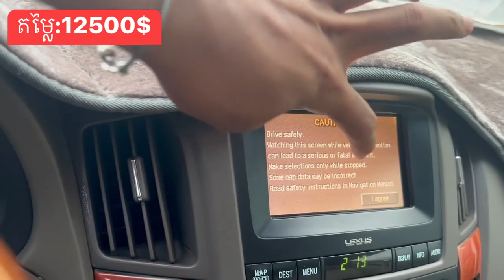2002 Lexus RX300 V6 Full Option ប៉ុង1-ក្នុងលឿង-ពណ៌ផ្សែងបារី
Lexus_Rx300_ឆ្នាំផលិត_2002ប៉ុង1_full_option_ក្នុងលឿង_ពណ៌ផ្សែងបារី

✔️លំដាប់មេឡានថ្មីខ្លាំង ថ្មីគ្រប់គន្លៀត

✅ធានារថយន្តមូលអត់បុកប៉ះ100%
✅ទឹកថ្នាំនៅថ្មី1ជុំ (គ្មានស្នាមឆ្កូតឬកំពិត)
✅ម៉ាស៊ីនថ្មីឆេះស្ងាត់
✅បាតក្រោមខ្ចី ជើងក្រោមហាប់
✅ប្រអប់លេខ ប្រព័ន្ធភ្លើង ដំណើការល្អឥតទាស់
✅លេខកូដតួ លេខកូដកញ្ចក់ ហ្ស៊ីនមួយជុំ
✅ថែមជូនកំរាលតាបឡូថ្មីជូន1
✅ឯកសារម្ចាស់ដើមគ្រប់ចំនួន

👉👉ធានាឡានស្អាត ថ្មីមិនទាស់ចិត្ត ជិះស្រួល ទិញយកទៅប្រើតែម្តងគ្មានត្រូវចំណាយធ្វើអ្វីអស់មួយកាក់មួយសេនឡើយ
✍️យើងខ្ញុំមានការធានាជូនត្រឹមត្រូវក្នុងលិខិតទិញ-លក់ដូចខាងក្រោម៖
✅រថយន្ត មិនធ្លាប់មានប្រវត្តិបុកប៉ះ
✅រថយន្ត មិនធ្លាប់មានការប្រើហ្គាស
✅រថយន្ត មិនធ្លាប់មានការកាត់ត
✅រថយន្ត មិនធ្លាប់មានការស្ងោរប្តូរពណ៌
✅រថយន្ត មានឯកសារគ្រប់ អាចកាត់ឈ្មោះបាន១០០%
សូមទំនាក់ទំនង៖
🏠🚗ទីតាំង​លក់ ភូមិត្នោតជ្រុំ 2 សង្កាត់បឹងទំពុន ខណ្ឌមានជ័យ ភ្នំពេញ
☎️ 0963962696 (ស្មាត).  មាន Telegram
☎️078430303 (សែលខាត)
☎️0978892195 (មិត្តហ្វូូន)